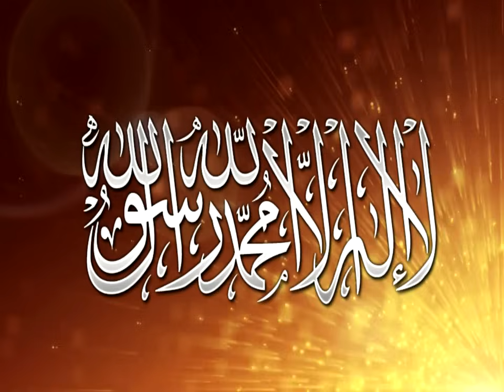Hudood Allah- Maulana Anas Younus Urdu/Arabic Hamd Nasheed